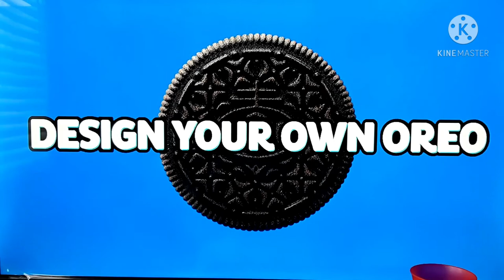"Intro - Retrospective" - Best Buy Logo Bloopers (S4E0)